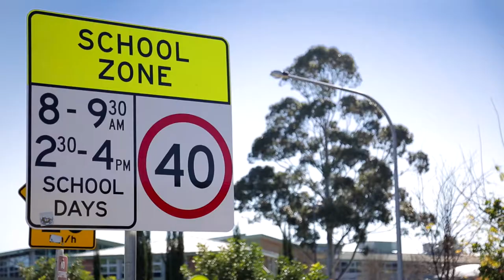Property Intelligence Media - Call us on 1300 20 30 38 - 44 Armbruster Avenue, North Kellyville